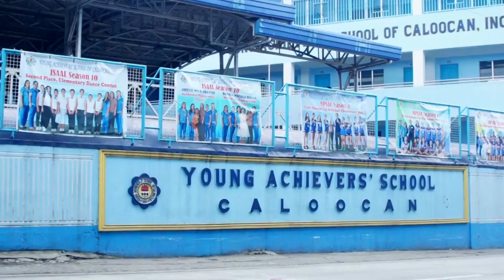Danzel Angel @18 Highlight Movie teaser 2017